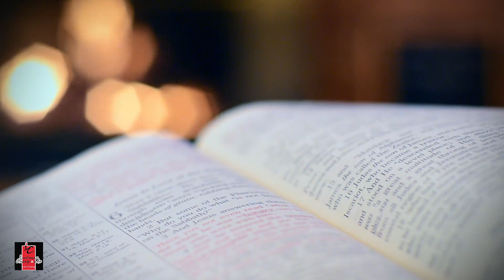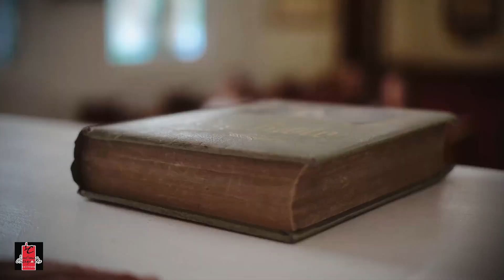📺 Stillo com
🌟 Confira uma mensagem especial de Páscoa, repleta de amor, esperança e renovação. 🐰❤️ Porque na nossa busca por estilo e elegância, nunca devemos esquecer o verdadeiro significado das festividades.
Programa Stillo com Lucimar seu dia com glamour e estilo!